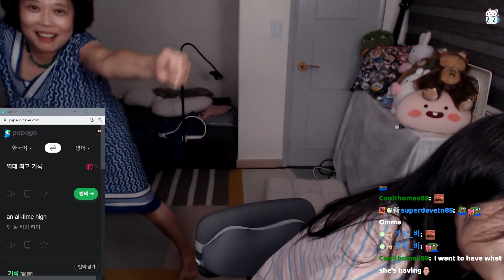omma dancing for subs